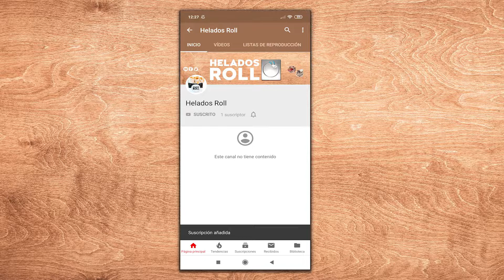RED BULL ICE CREAM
Helado de Red Bull

Comentad vuestras ideas 👽👽